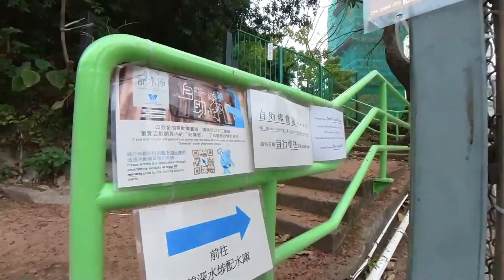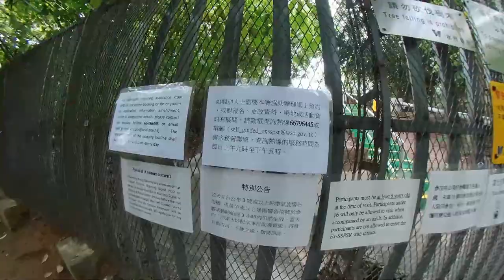主教山｜窩仔山｜石硤尾山｜30分鐘快閃路線｜初級行山輕鬆路線｜林蔭綠意尋訪｜香港假日好去處推介｜情侶打卡必去景點｜香港最佳打卡好去處｜打卡新熱點｜假日好去處｜香港好去處【廣東話｜中文字幕】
主教山，又稱石硤尾山或窩仔山，位於香港九龍深水埗區,海拔81米,位於太子和石硤尾兩個港鐵站之間。這座山原本是一座配水庫,但多年來已經荒廢。
主教山仍成為了當地居民早晨運動的熱門去處。許多居民甚至在天亮前就會上山進行健身活動。

交通：石硤尾港鐵站A出口

👇章節 :
00:00  行程介紹
01:12  內容
07:42  鳴謝